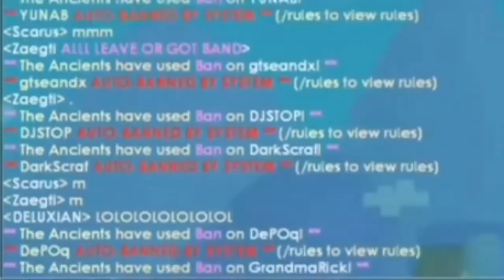Auto-Ban Glitch on April Fools | Beware | Growtopia (Bilingual)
Auto-Ban Glitch on April Fools . Beware !

🔲 OVEROLL World : BUYWINGS ~ OVEROLL ~ OVEROLLGT ~ OVERXP ~ YOUTUBERS 🔲